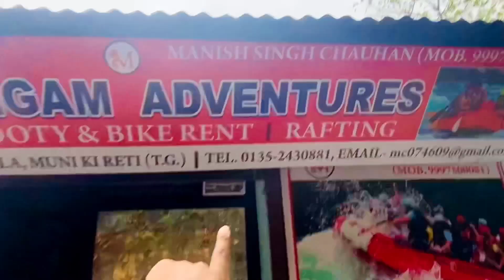Sourav joshi Ka Camera Search Karne Ke Liye Risikesh Aa Gaye😂 U.k Trip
Guy's Aaj Hum Risikesh Gaye the 😍